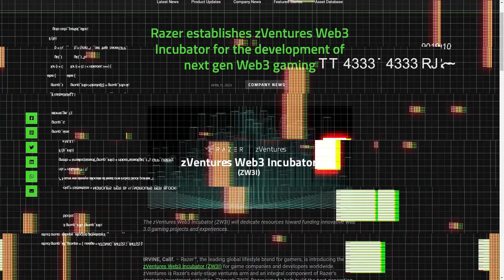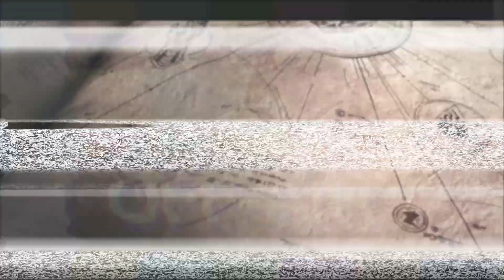Are We in a Blockchain Gaming BULL MARKET!?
The Blockchain Gaming industry has changed. We have new giants in the space, the standards have increased and new money is flowing in. All of this raises the question: Are We in a Blockchain Gaming Bull Market!?

Goatfather's Social Media and Discord